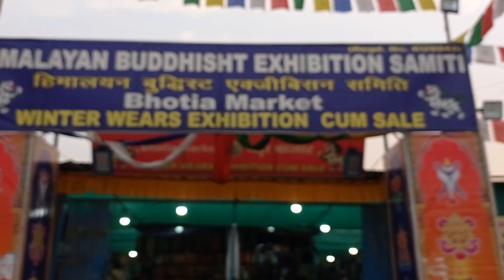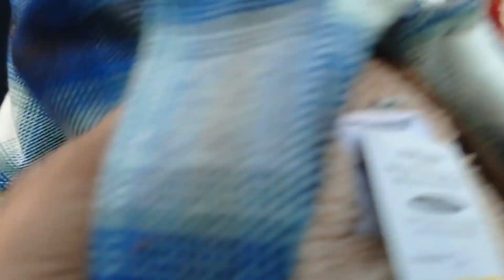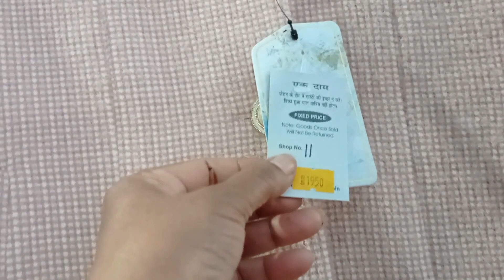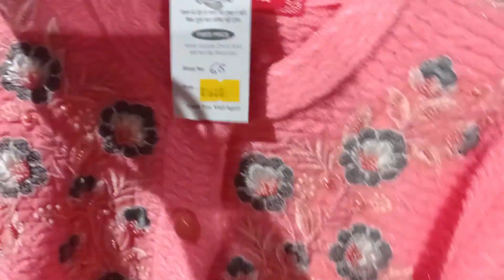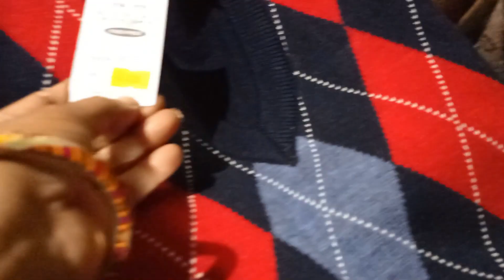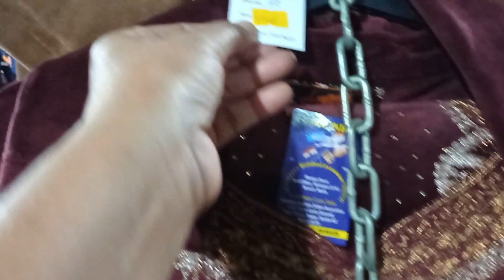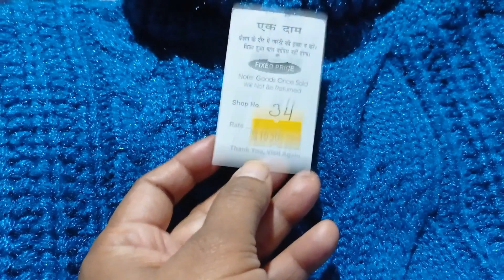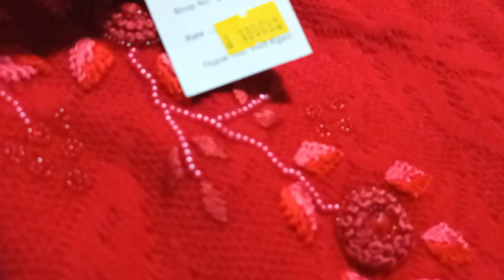Himalayan Buddhist Exhibition Samiti || Bhotiamarket Bhotia #2022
The Himalayan Buddhist exhibition-cum-sale is being set up in Noida for the past 13 years. The sellers come specially from Himachal Pradesh for the sale, which is set up from NOVEMBER 10  till February 15, every year.
This winter, the Tibetan Market set up in Sector 62 ,D-PARK OPPOSITE PRISKA TOWER  is registering a high demand for traditional Himalayan woollens. From shawls and coats to mufflers and cardigans, the market offers a variety of winter clothes

ADDRESS- NOIDA SEC-62 , D-PARK OPPOSITE PRISKA TOWER
TIMMINGS -9:00 AM- 10:00 PM